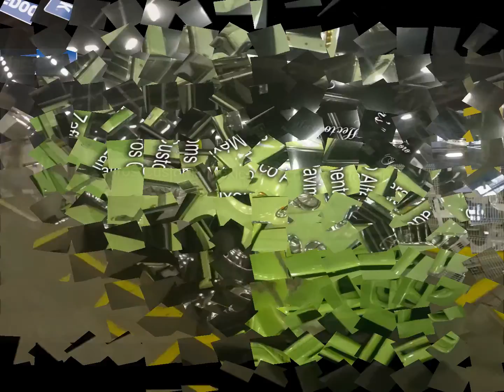Sin Ella Y De Tal Para Cual - Grupo Los Rumberitos